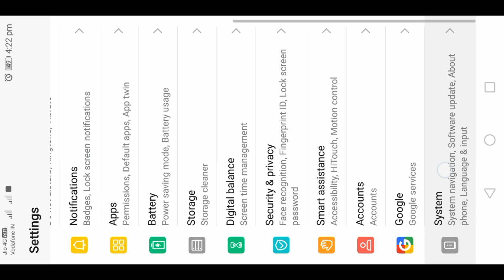Taxi Game 2||Pickup passengers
Taxi game 2.picking up the passengers and in there destintion.filling the fuel.enjoy the gamplay